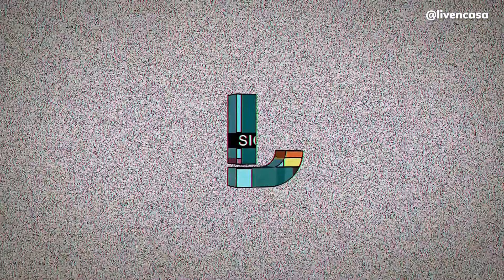A Cuba de Apoio P2 vai levar máxima elegância para seu banheiro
Venha comemorar sua casa nova com a gente! A Cuba de Apoio Platinum vai se tornar um ponto de destaque no seu banheiro.

Seu acabamento brilhante garante ainda mais beleza para sua cuba e maior facilidade na limpeza da peça. Além disso, ela possui uma alta durabilidade contra riscos e pressões, deixam seu banheiro lindo por muito mais tempo.

Ela está disponível nas cores preto e branco, o que a torna uma ótima opção para os mais variados projetos. E, hoje, te apresentamos ela na versão preta.

Vale muito a pena conferir.

🎥 Ordem de reprodução

0:00 - Introdução
0:34 - Tamanho da Cuba de Apoio para Banheiro Platinum P2
1:45 - Cor da cuba e como harmonizar
3:55 - Tipos de torneiras
5:39 - Sifão ideal

Ficou com alguma dúvida, fique à vontade para mandar uma pergunta nos comentários ou em um de nossos canais!

Ahhh! Só pra constar, somos humanos! Por trás de todo nosso atendimento, tem sempre um pessoa pronta para te dar toda atenção e carinho.

Viva sua casa, nossa casa, Liven!